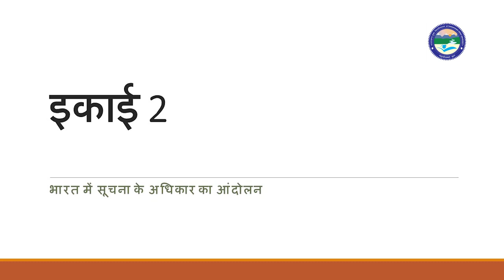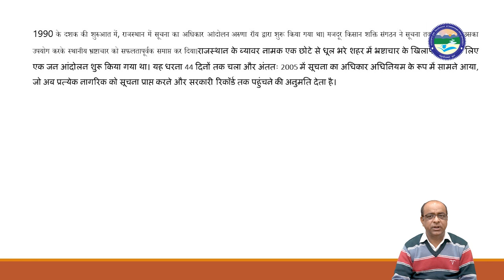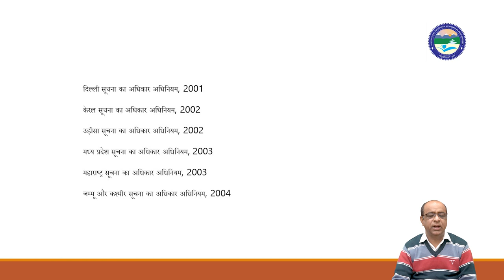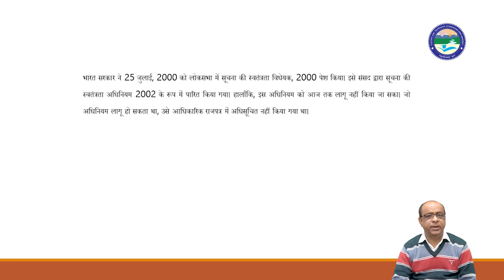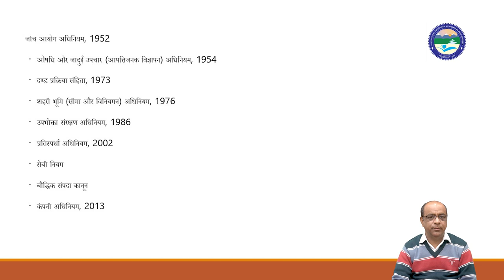भारत में सूचना के अधिकार का आंदोलन (Unit-2)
By: Dr. Deepankur Joshi